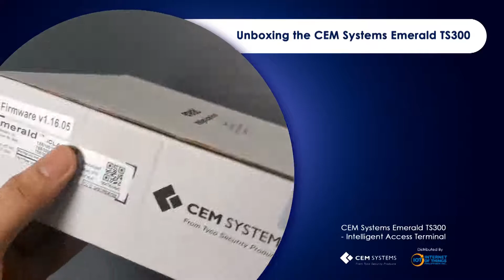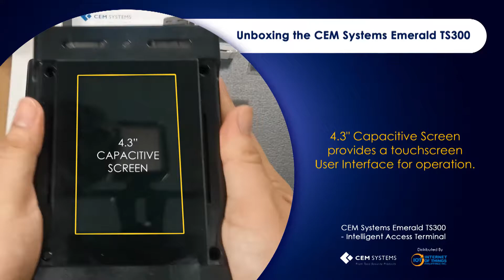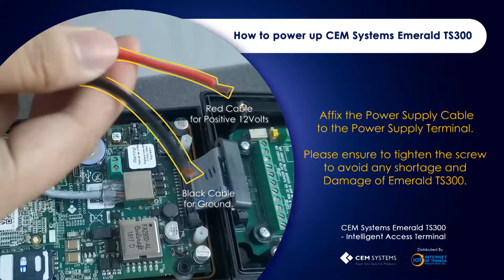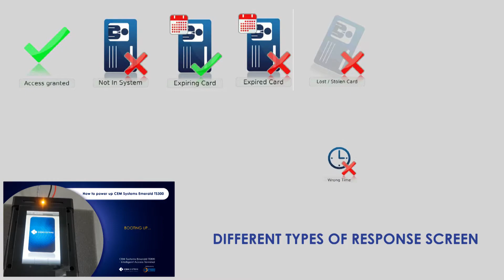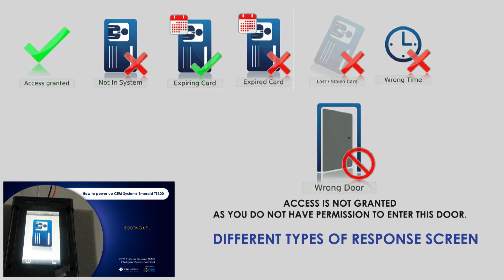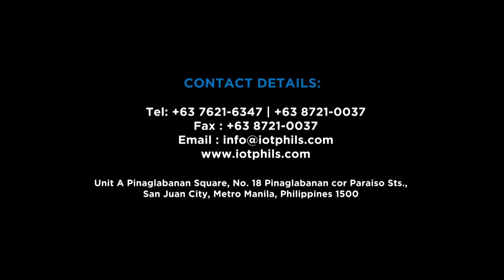CEM Systems Emerald TS300 | Unboxing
Emerald TS300 uniquely provides users with a card reader and controller, built in Voice over IP  (VoIP) intercom functionality and a range of remote server-based applications.